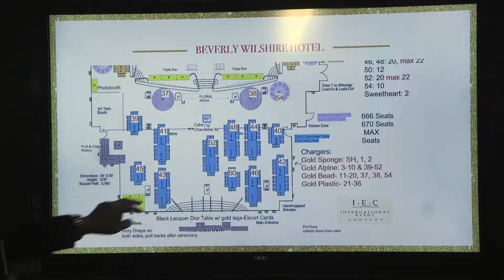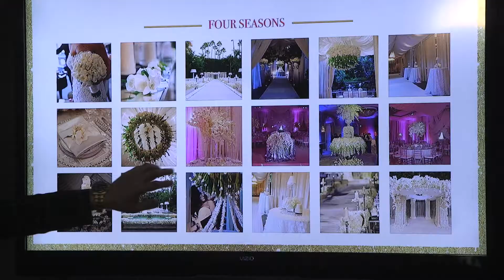Kevin Lee Master Class Students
You’re Invited to An Immersive
Luxury Experience with Kevin Lee

Kevin is pulling back the curtain,
removing all the boundaries, and
expanding your imagination
to a new world of design,
education, and social entertainment.

Join us as we elevate your virtual
experience to a whole new level.

Save the Date and
RSVP your virtual seat
to the cutting edge of
live event technology.

11AM EST – 7:30 PM EST

Virtual Rooftop After Party
7:30 PM EST – 9PM EST

Includes VIP Pass
Meet & Greet with Kevin Lee

Kevin Lee is a grand trendsetter of today’s time. He is known for the most innovative designs and cutting-edge events. From grand awards shows such as the Oscar’s, Grammy’s and Emmy’s, to over the top weddings, private celebrity events and Hollywood premiers, Kevin Lee finesses each event to create a one of a kind experience.

He’s planned weddings and events of prestigious celebrities such as Oprah Winfrey, Barack Obama, Brad Pitt, Tom Cruise, Kim Kardashian, Jennifer Aniston, Drew Barrymore, Kate Hudson, Nicolas Cage, Quentin Tarantino, Lisa Vanderpump, and many more.

Even better, you’ll have exclusive access to Kevin’s teachings when you sign up for his exclusive, hands-on virtual workshops. Each workshop will focus solely on a specific topic and guide you with Kevin’s expertise. This Feb 16th Kevin reveals how to design and create a Luxury Floral Wall.

11AM EST – Noon – Welcome & Opening Remarks

Noon – 2PM EST – iWed – Event Design

2PM  – 4PM EST – Leah Williams – Luxury Floral Design

5PM – 7PM EST – Kevin Lee – Luxury Floral Wall Demonstration

7PM – 9PM EST – Virtual Rooftop After Party